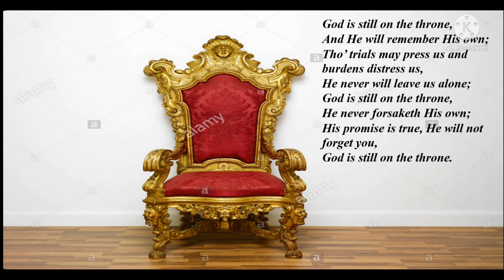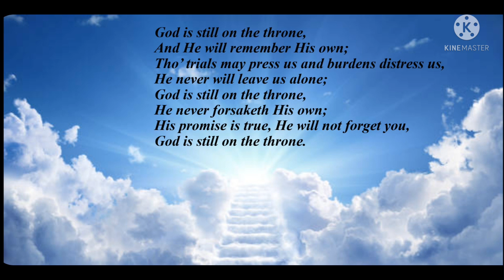How the Pandemic has affected our lives .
If God wanted, he could have swept the pandemic out of existence, but God has a plan and a purpose. He wants us to learn a lesson from the Pandemic through all the difficulties and pain that we have gone through and are still going through.

God is Sovereign. He is still on the throne and He is in control of everything.
He knows exactly what He is doing. In His Perfect Time, He will remove the Pandemic.